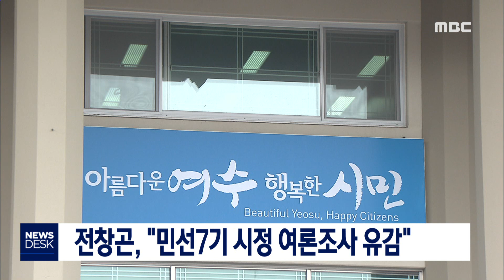[뉴스데스크] 다시보기 (19/05/04/토)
거북선 축제 이틀때 행사 성황
고흥 녹동바다정원 주말 상설 공연 '호응'
전창곤, "민선7기 시정 여론조사 유감"
고 백 뉴스)남해안 어민 잠수병 심각 - R
소라면 대나무밭 불.. 밭 800㎡ 소실//